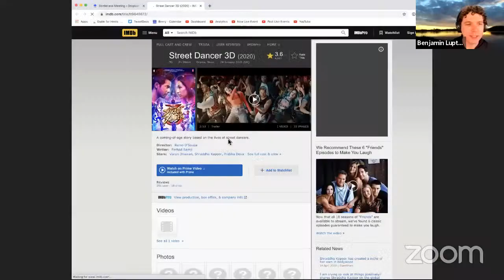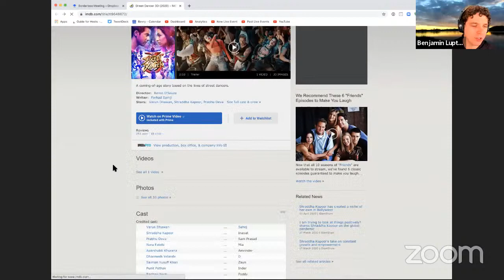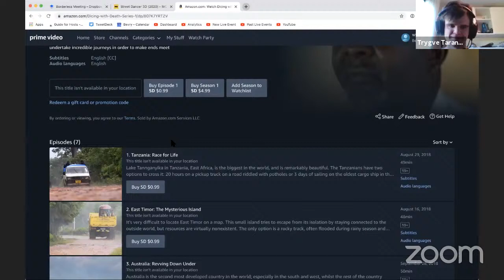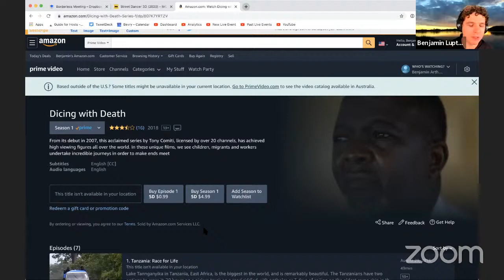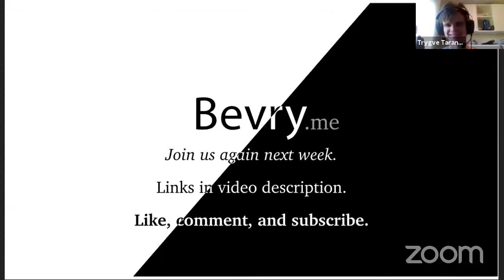Practical solutions to the Migrant Crisis | Analysis of Borderless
This week we will be examining Lauren Southern's 2019 documentary Borderless, which covered the migration crisis affecting Europe, Arabia, and Africa.

This is an extension of our recent propaganda and terrorism series, where instead of violence to opposition, we provide bipartisan and sympathetic research and (counter-)arguments.

## COMMUNITY ##

## SHOW GUESTS ##

## TIMESTAMPS ##

00:00 Introduction
01:35 Motivations
02:50 Brenton's Assessment
08:25 Borderless Documentary Overview
15:15 Problem Overview
20:31 Solutions Overview
22:20 Alternative: Collaborative Wisdom
24:28 Alternative: Reduce Demand [Observations: Middles Classes, Brain Drain, Eastern WW2 History, Economic Leverage, Lower-Class Scarcity] [Solutions: Empower Local Economies, Help Migrants Return]
35:37 Alternative: Reduce Supply [Observations: Border Control, Traffickers, Illegal Migration creates unmanaged scarcity instantiates revolution] [Solutions: Australia's Approach: Reduce Demand by Reducing Supply]
40:35 Alternative: Reduce Supply & Demand [Observations: Corruption of NGOs and Governments] [Solutions: Expose Corruption, Cut the Funding, Skin in the Game]
46:45 Alternative: Reduce Demand & Improve Trade [Observation & Solution: Local Economic Empowerment, Increase Trust, Morality follows Economics, Positive Incentives over Perverse Incentives, Broken Window Economics, Diversity Empowerment, Borderless Economy, Privilege, Value, Economics follows Trust, Love is not the answer, Trust is]
1:06:40 Alternative: Self Governance and Contextual Cultures [Hong Kong vs China, Rural vs Cities, Seasteading, Liberland, Assimilation and Trust, Feudalism vs Democracy vs Liberty, Liquid Democracy, Bali's Gentrification vs Local Empowerment, Effective Altruism, There is no need to have a revolution is you can solve the scarcity issue beforehand]
1:25:00 Summary

## SHOW NOTES ##

What really is an open-source contribution?

## ABSTRACT ##

Lauren Southern and her team of George Llewelyn-John, Caolan Robertson chronicle the migrant crisis occurring in Europe and the consequences on both refugees and natives.